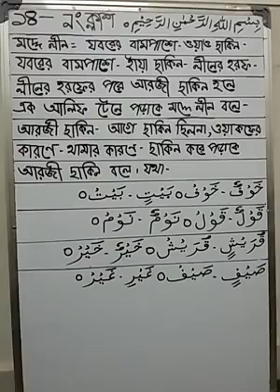28. ক্লাস নং ১৪ তালিমুল কায়দা